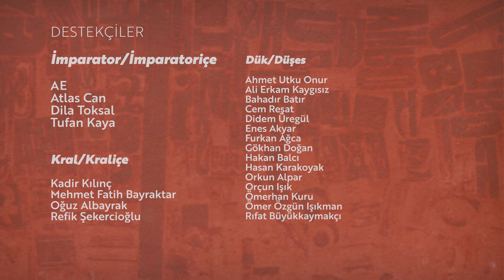Genç Olmak 101 - Emrah Safa Gürkan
Bu hafta 101'in yepyeni bölümünde, Emrah Safa Gürkan ile tarihten günümüze gençliğin avantajlarını ve dezavantajlarını bir arada değerlendirdik. Gerçekten de internet, bilgi ve hız çağında en genç jenerasyonlar kendini geliştirme fırsatlarını yeterince değerlendirebiliyor mu? Yoksa günümüzün çeşitliliği, beraberinde bir çeşit dağınıklığı ve odaklanma zorluğunu da mı getiriyor?

Hepsi ve daha fazlası için Genç Olmak 101 sizlerle!

Gelişim, Seninle, gençlerin çağımızın gerekliliklerine uygun bilgi ve becerileri kazanmalarına destek olmak amacıyla bp Türkiye tarafından yürütülen bir Gençlik Projesidir.

Ayrıca Gelişim, Seninle’de üniversitelerin öğrenci kulüp ve topluluklarının kapasitelerini geliştirmek amacıyla online eğitimler ve sosyal proje uygulamaları da bulunuyor. Bu eğitimlere tüm Türkiye’deki tüm üniversite kulüp ve toplulukları başvurabiliyor. İkinci dönem
başvuruları ise 20 Ekim - 5 Kasım 2021 tarihleri arasında gerçekleşecek.